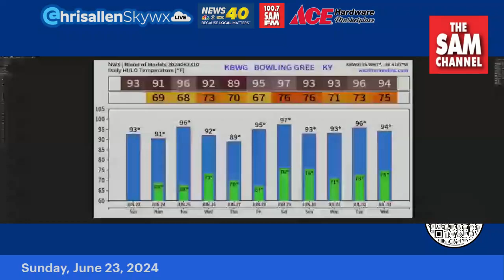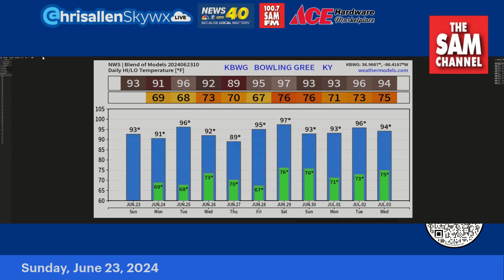Sunday Storms: Chris Allen Live Sunday, June 23, 2024